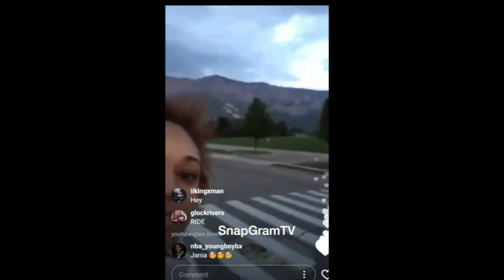NBA Youngboy "Takes His Girlfriend Horseback Riding"